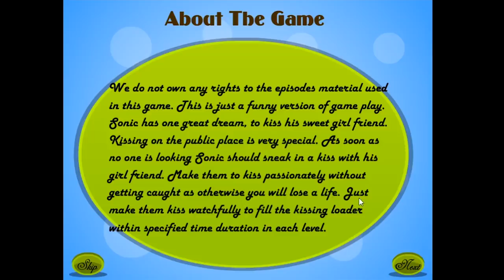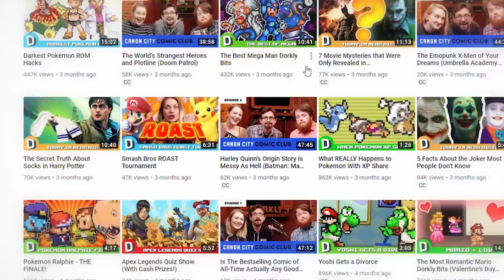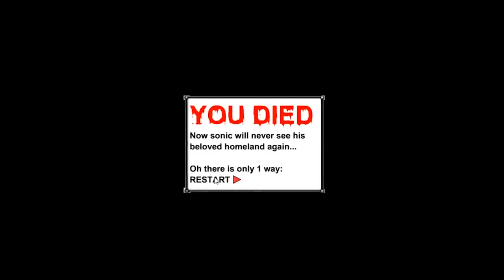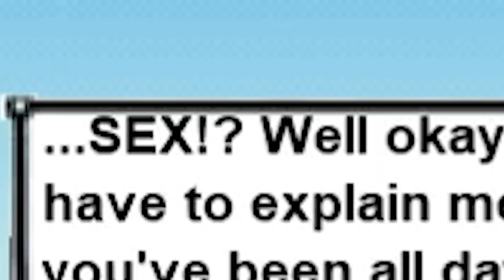Sonic in Non-Sonic Games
DROPOUT.TV: No ads. No censors. Just funny.

Discord available in Canada, New Zealand, Australia and the U.S.